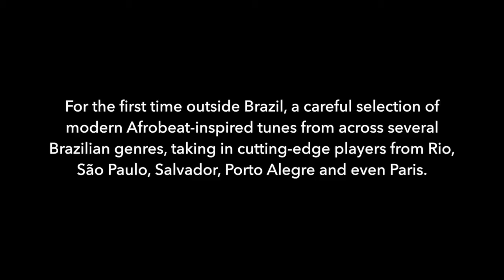John Armstrong presents Afrobeat Brasil (Trailer 1)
The African beat has always been essential to Brazil's music. But now the new generation of musicians, singers and rappers are tweaking the basics of Fela's funk to fit with samba swing, bossa tempo and nordestino nous.
 John Armstrong's new compilation Afrobeat Brasil features 14 blazing tracks from 2011 to 2017 that nod towards Nigeria, Ethiopia, Mali and beyond – with feet firmly in Brazil.
For the first time outside Brazil, a careful selection of modern Afrobeat- inspired tunes from across several Brazilian genres, taking in cutting-edge players from Rio, São Paulo, Salvador, Porto Alegre –and even Paris. No slavish Fela Kuti copycats these, but rather Afrobeat and other specific African tempos and rhythms used as a blueprint, a building- block for new directions in Brazilian music.